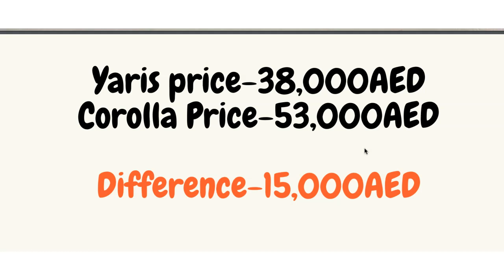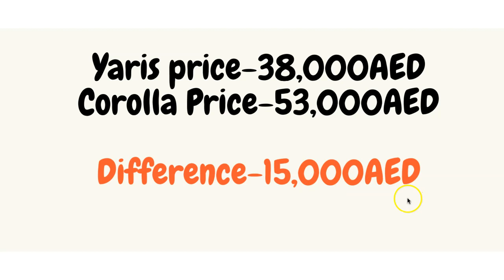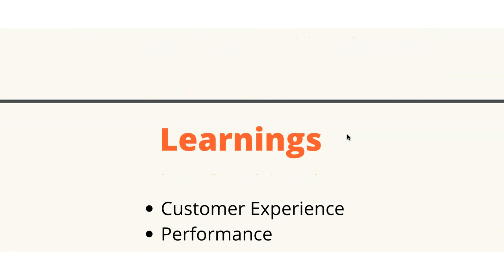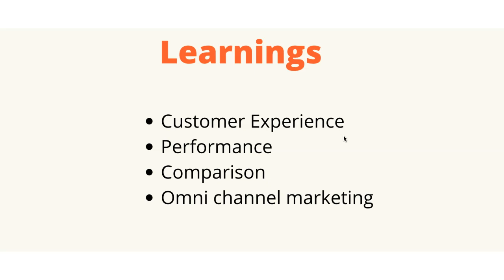Affiliate marketing Sinhala | Customer"s Mind Set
Welcome To Affiliate marketing in Sinhala!
This video about my personal experience.

In this video I'm talking about that you can start affiliate marketing Sinhala 2020.

Here we talk about affiliate marketing Sinhala.